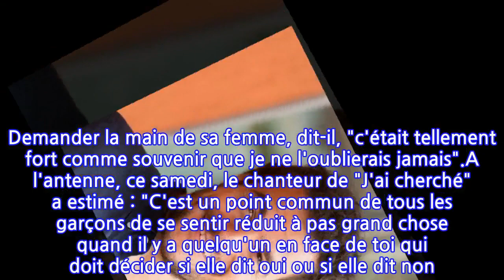Amir dans l'intimité : il dévoile son "moment le plus troublant" avec sa femme...